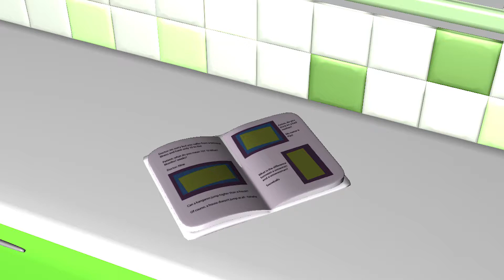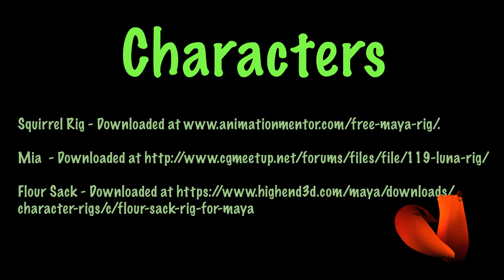Dance by Rebcca Robinson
My 2 min film for the end of my second year